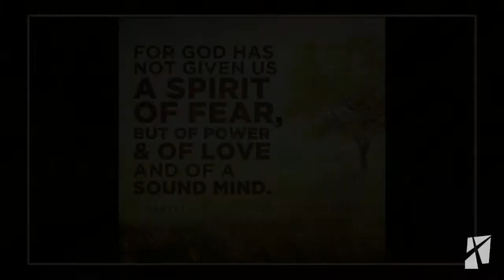Increase Hinges on Certain Things | Pastor Kevin Mattatall